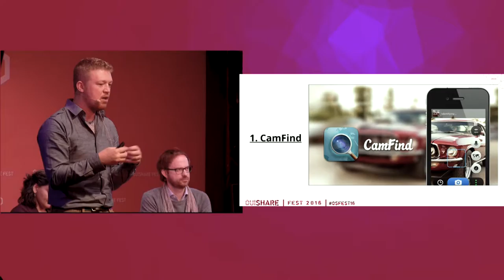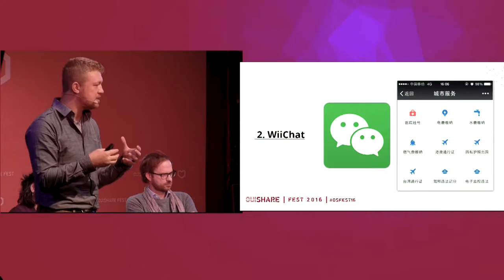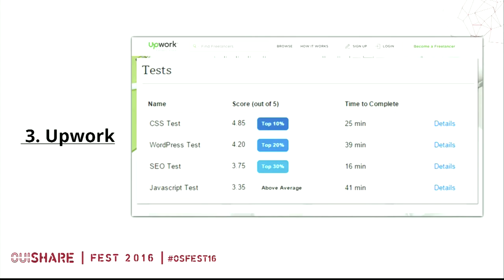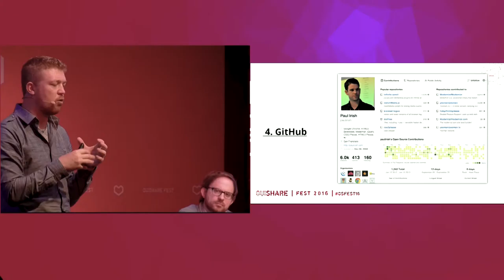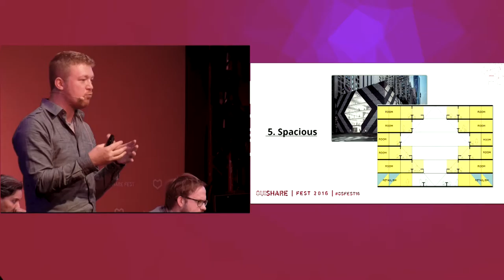Workable Futures: Surviving and Thriving in the Post-Institutional Landscape [FR]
Intervenants:
Dylan Hendricks (Institute for the Future)
Sarita Gupta (Jobs With Justice)
Vincent Huguet (Hopwork)